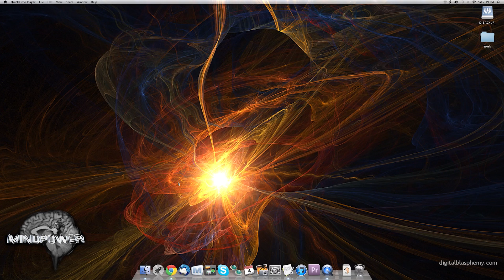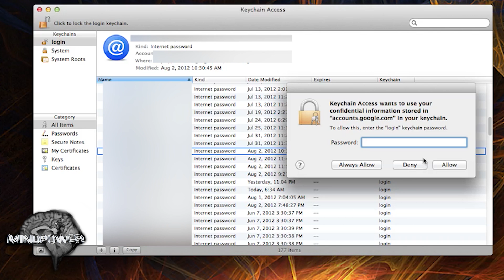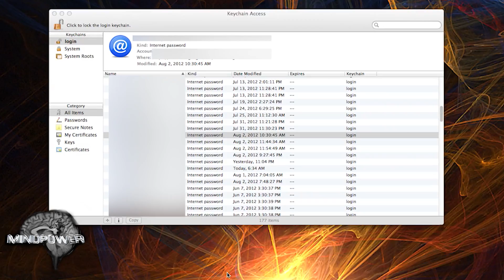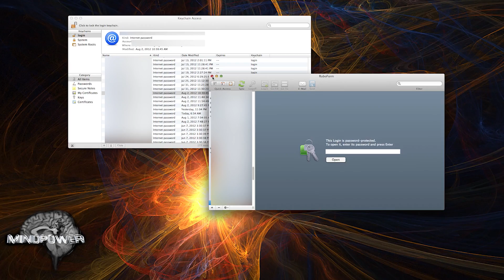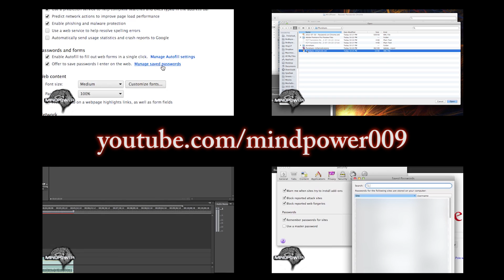How to Recover Saved Passwords in Safari - MindPower009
In this episode, Bryce shows how to retrieve the passwords you've stored in Safari, and why you might not want to use the stored passwords feature in Safari.

Please "Like" MindPower009 on Facebook!

Skype:  skype:brobryce

Hire me for your project!

This video (C)2012 by Bryce L. Tomlinson & NewDepthMedia.com LLC

Bryce L. Tomlinson is a participant in the Amazon Services LLC Associates Program, an affiliate advertising program designed to provide a means for sites to earn advertising fees by advertising and linking to Amazon.com